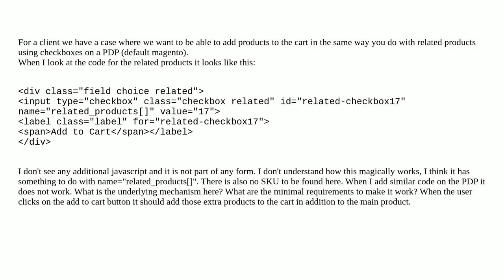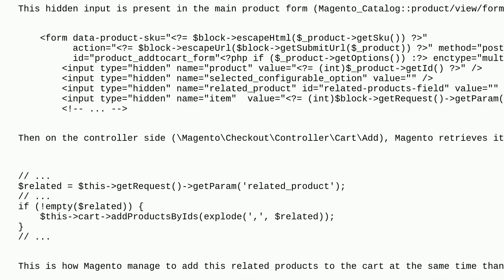Magento: How to add products to cart similar to related products?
How to add products to cart similar to related products?

A special thanks goes out to the community

  magento2